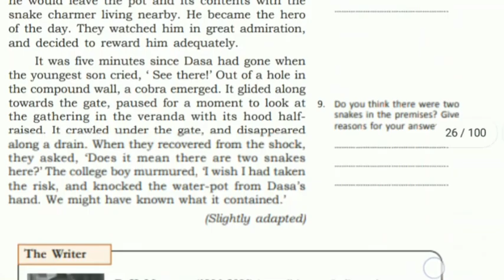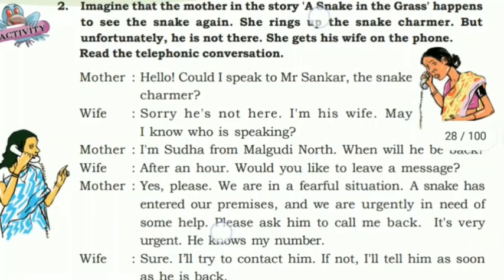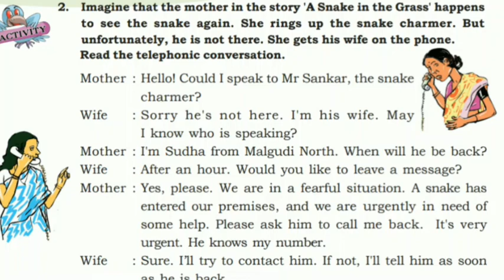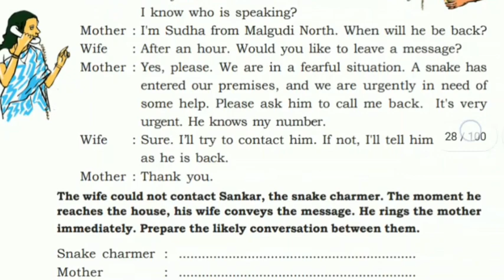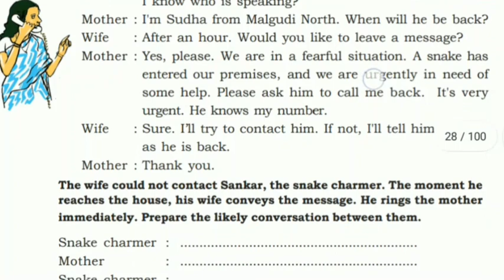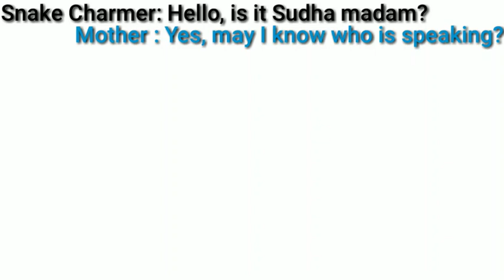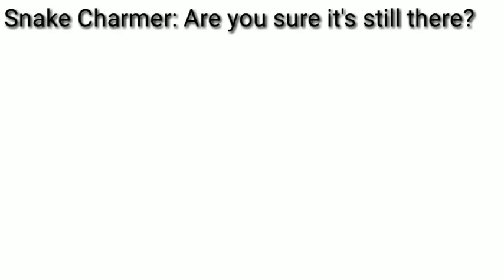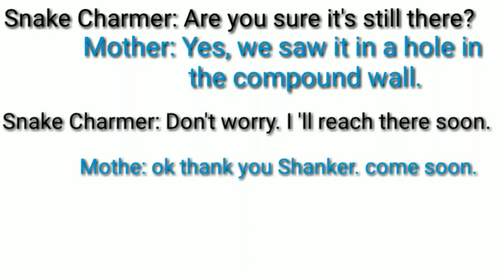class 7/ A Snake in the Grass/Activity 2 conversation/SHIDA's talk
in this video, we are discussing the conversation from unit 1 of class 7 'THE SNAKE IN THE GRASS'.